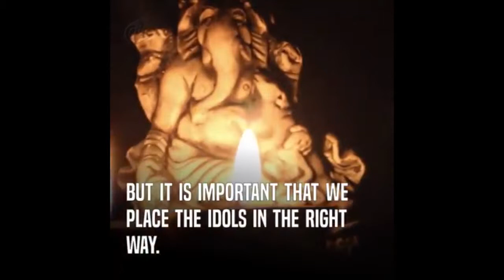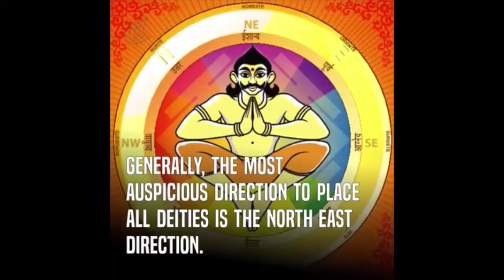Why Have a Puja Room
Lotus Divine - Why Have a Puja Room